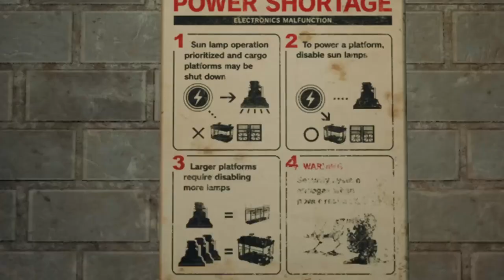FINAL FANTASY VII REMAKE Walkthrough Gameplay Part 10 - SECTOR G (MALAYSIAN)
FINAL FANTASY VII REMAKE Walkthrough Gameplay. One of the games that I got so hyped ever since I watched the trailer. And the best thing is, there's more. FINAL FANTASY VII INTEGRADE is the sequel for this game and there will be more.

The game was released for the PlayStation 4 in April 2020. It received positive reviews, with praise for its graphics, gameplay, narrative, and music. Critics applauded how faithful the story and lore was to the original game from 1997 while expanding on it. The updated battle system was praised for its strategic elements and visual flourishes. However, reception was more mixed toward the game's linearity and the repetitive nature of its sidequests. Final Fantasy VII Remake became one of the fastest-selling PlayStation 4 games, selling over 3.5 million copies within three days and five million by August. An enhanced version for the PlayStation 5, Final Fantasy VII Remake Intergrade, is scheduled for June 2021.

Cloud Strife is a former member of SOLDIER, the elite warriors of the Shinra Electric Power Company. Shinra uses Mako, a refined form of the Planet's spiritual energy harvested by massive reactors, to power the metropolis of Midgar and develop cutting-edge technology. Disillusioned with Shinra, and at the request of his childhood friend Tifa Lockhart, Cloud takes a mercenary job for Avalanche, an eco-terrorist organization, led by Barret Wallace. Barret believes excessive Mako harvesting harms the planet, leading a bombing attack on a Mako reactor. In the aftermath, Cloud is haunted by memories of Sephiroth, an enigmatic former SOLDIER member, and meets the florist Aerith Gainsborough. Strange ghost-like entities, who alternately help and hinder Cloud throughout the game, cause him to be recruited for another attack, in which he goes missing in action. Cloud meets Aerith again and protects her from Shinra forces. After they reunite with Tifa, the trio learns that Shinra plans to collapse a piece of the "plate" onto the Sector 7 slums. Avalanche fails to stop Shinra's plan, and the plate falls. Aerith helps most of the population and Barret's daughter Marlene evacuate in time, but is captured by Shinra.

Cloud, Tifa, and Barret infiltrate Shinra headquarters and rescue Aerith from being used as an experiment by Shinra scientist Hojo. She reveals that she is the last descendant of the Cetra, a near-extinct precursor race who resided in a "Promised Land," which Shinra covets for its boundless Mako reserves. The group meets a talking wolf-like creature called Red XIII (Max Mittelman/Kappei Yamaguchi), who explains that the ghostly entities are called Whispers. They exist to ensure that the course of destiny is not altered, by correcting any deviations from this course. Meanwhile, Sephiroth infiltrates Shinra and steals a mysterious entity known as "Jenova," connected to the extinction of the Cetra.

In a confrontation at the top of Shinra headquarters, Sephiroth murders the president of Shinra. Shinra's son Rufus assumes control of the company and fights Cloud, but is defeated. Cloud and his allies flee the scene via the Midgar Expressway, but find Sephiroth waiting for them at the end. After defeating Whisper Harbinger, an entity formed by an amalgam of Whispers, Cloud's group battles Sephiroth. Sephiroth separates Cloud from the group, asking him to join him and defy fate. Cloud refuses and fights Sephiroth, but is defeated, although Sephiroth spares him and departs. Meanwhile, as Cloud's group leaves Midgar to stop Sephiroth, SOLDIER Zack Fair defeats an army of Shinra forces, and departs with Cloud.